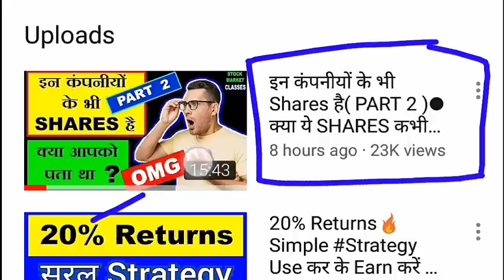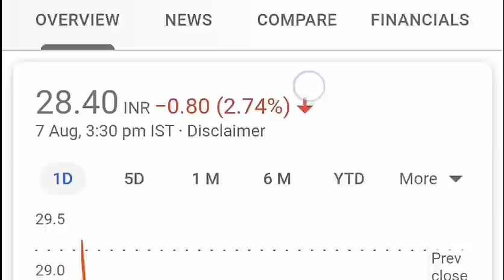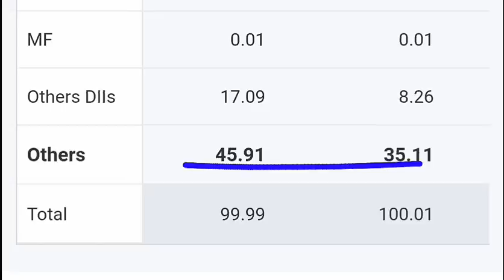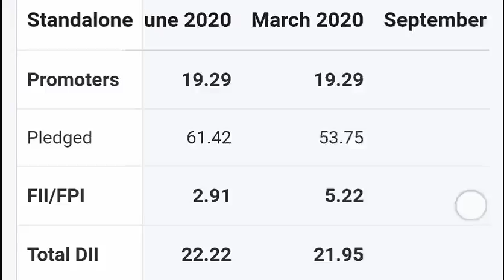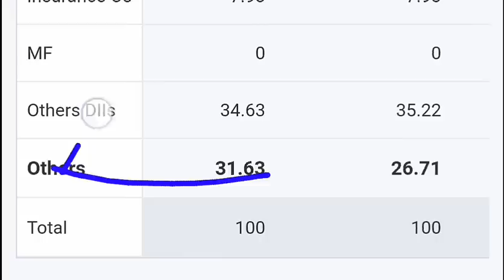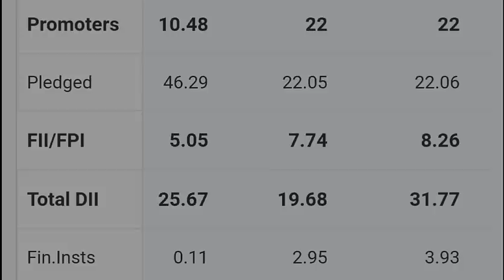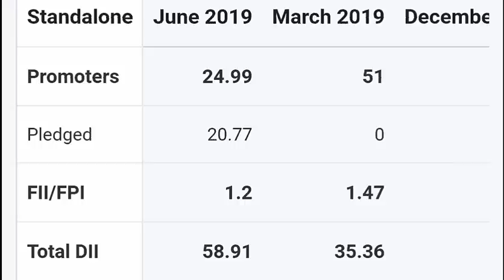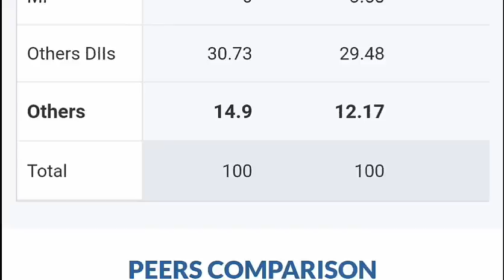Investors be ALERT ⚫ 7 कंपनी के मालिक (promoters) SHARE बेच के निकल रहे है ⚫ Stock market basic SMKC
⚫ Dividend Trick से पहले ही पता चलेगा की आपका SHARE भागेगा या डूबेगा? :

Ty :)